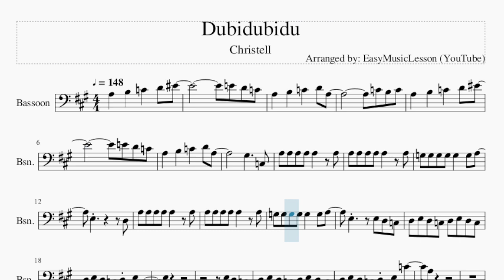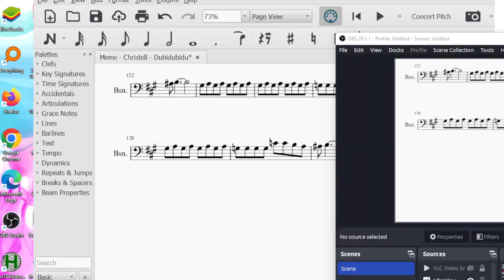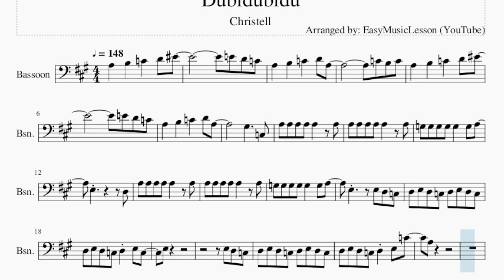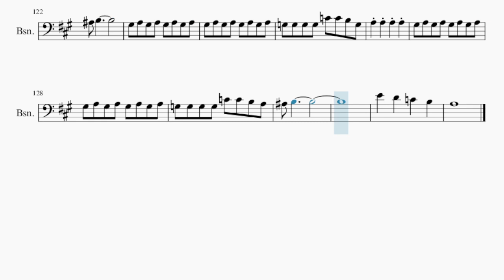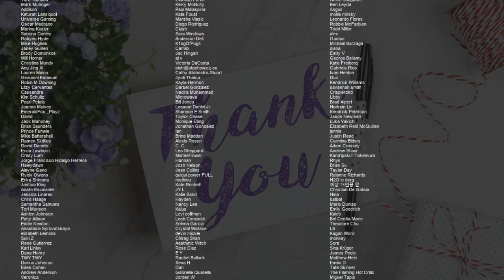Bassoon Sheet Music: How to play Dubidubidu by Christell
Comment and let us know how the videos have helped you. It keeps us going! :)Here is a sheet music/tab video on the song Dubidubidu by Christell on the bassoon. A bassoon sheet music arrangement which is transposed to notes that are easily played by bassoon, for the song Dubidubidu by Christell.

EasyMusicLesson2 teaches you to play the your favorite instrument, through well-arranged sheet music so that you too can learn how to play Dubidubidu by Christell on the bassoon as fast as you can. A bassoon sheet music with backing tracks to help your play the song better.

Chords of Bassoon arrangement:
A Min   G Maj   F Maj   G Maj   A Min   G Maj   F Maj   G Maj
A Min   G Maj   F Maj   G Maj   A Min   G Maj   E Sus 4   E Maj
A Min   G Maj   F Maj   G Maj   A Min   G Maj   A Min   G Maj
A Min   G Maj   F Maj   G Maj   A Min   G Maj   A Min   A Maj
D Min   E Min   A Min   G Maj   G Maj   A Min   D Min   G Maj
A Min   E Sus 4   E Maj   A Min   G Maj   F Maj   G Maj   A Min
G Maj   A Min   G Maj   A Min   G Maj   F Maj   G Maj   E Maj
E Maj   E Maj   E Maj   E Maj   A Min   G Maj   F Maj   G Maj
A Min   G Maj   A Min   G Maj   A Min   G Maj   F Maj   G Maj
A Min   G Maj   A Min   A Maj   D Min   E Min   A Min   G Maj
G Maj   A Min   D Min   G Maj   A Min   E Sus 4   E Maj   A Min
G Maj   F Maj   G Maj   A Min   G Maj   A Min   G Maj   A Min
G Maj   F Maj   G Maj   E Maj   E Maj   E Maj   E Maj   E Maj
G Maj   A Min   G Maj   A Min   G Maj   F Maj   G Maj   A Min
G Maj   A Min   A Maj   D Min   E Min   A Min   G Maj   G Maj
A Min   D Min   G Maj   A Min   E Sus 4   E Maj   A Min   G Maj
F Maj   G Maj   A Min   G Maj   A Min   G Maj   A Min   G Maj
F Maj   G Maj   E Maj   A Min   G Maj   F Maj   G Maj   A Min
E Maj   E Maj   E Maj   E Maj   E Maj   G Maj

Melody notes of Bassoon:
A3   B3   C4   D4 F4
E4 D4 C4
A3   B3   C4   D4 A3
C4 B3 C4
E4 D4 C4
G#3     C3
E3         D3
D3 E3 D3 C3 D3 E3 C3
E3
D3 E3 D3 C3 D3 E3 C4
A3
G#3 A3 G#3 A3 G#3 A3 G#3 A3
G3 G3 G3 G3 C4 C4 B3 G3
A3 A3 A3 A3
G3 G3 G3 G3 C4 C4 B3 A3
A#3 B3
C3